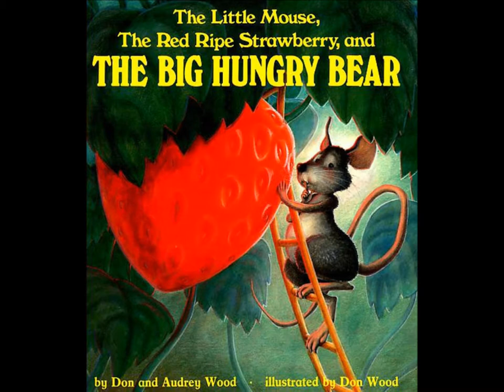The Little Mouse, The Red Ripe Strawberry, and The Big Hungry Bear (read-aloud)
The Little Mouse, The Red Ripe Strawberry, and The Big Hungry Bear
by Don and Audrey Wood
illustrated by Don Wood